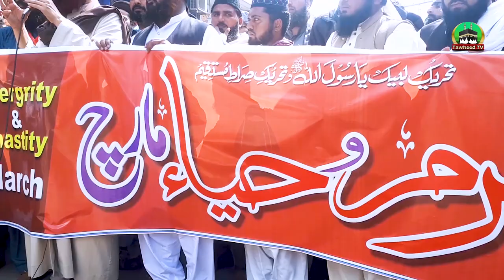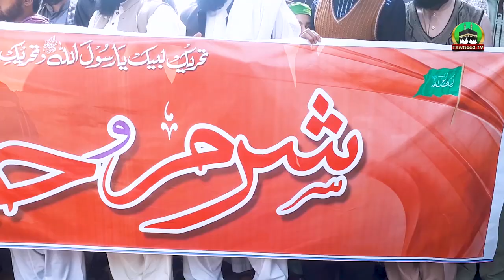Yeh Jang Mullah Se Nahi | Allah Se Hai | Mera Jism Meri Marzi?| Dr Ashraf Asif Jalali